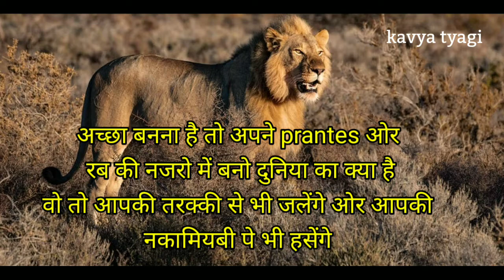दुनिया का सबसे ताकतवर motivation video by Kavya tyagi | motivation status | motivational quotes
Best powerful motivation video by kavyatyagi ❣️

Best powerful motivation quotes in Hindi
Motivational speaker kavya tyagi
Motivational video
Breakup motivation video
Breakup motivation lines in hindi
Breakup motivation status
Breakup motivation video for girls
Motivation video for girls
Breakup motivation shayri
Love motivation video
Motivation status by kavya tyagi
Motivation status
Short motivation video in Hindi
Motivation lines
Best motivational lines
Motivational love story in Hindi by kavya tyagi
Motivation story
Short motivation story
Motivation ki aag
Fearless motivation
Sonu sharma motivation video
Sonu sharma motivation status
Motivational speech by sonu sharma
Motivational seminar
Motivational book
Kavya tyagi
Kavya tyagi
KAVYA TYAGI
KAVYA TYAGI